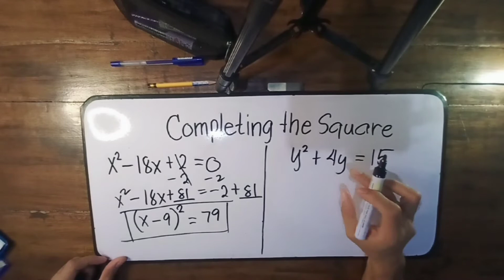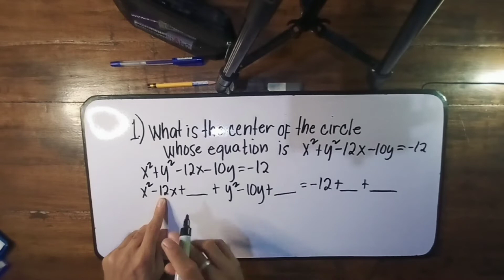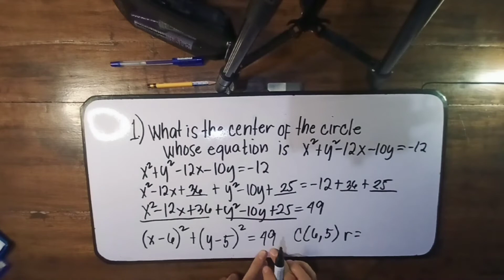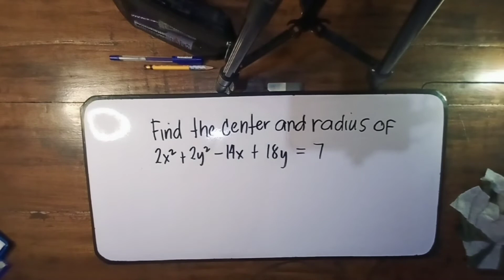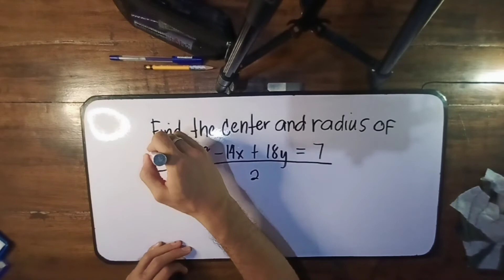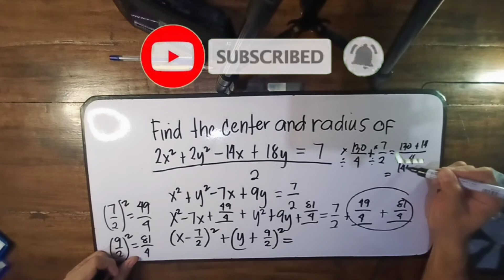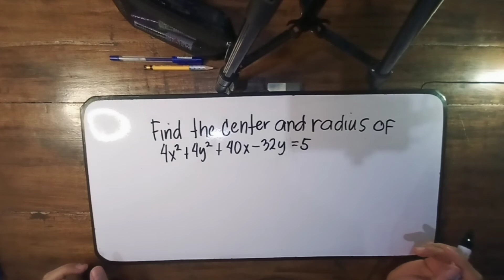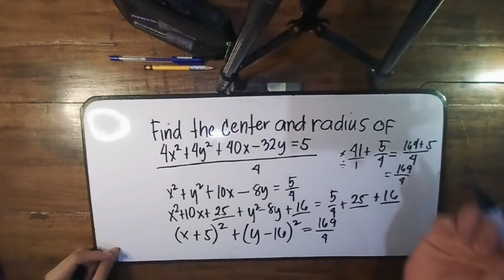Equation of a Circle : General Form to Standard Form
Hi mga suki...
This Vlog is all about translating the Equation of a Circle from Gerneral Form to its Standard Form...

There are some cases when we are asked to give the Center and radius but the given is the General form of Equation thats why we have to convert it first to standard form to identify the center and radius.

I suggest that before you watch this vlog. you know already how to complete the square of the given trinomial. but if not...heres my vlog about it...check it out

If you have comments, suggestions, you can reach me through